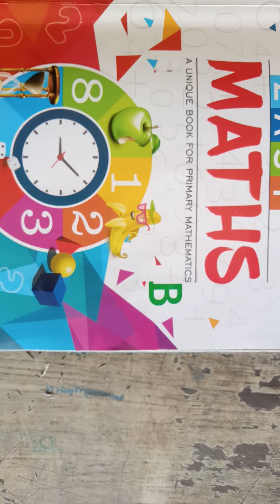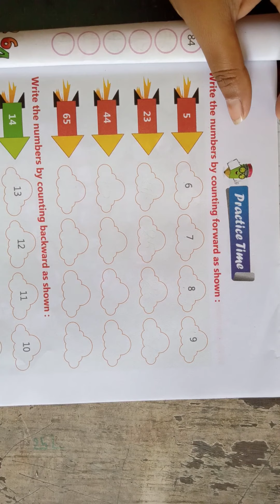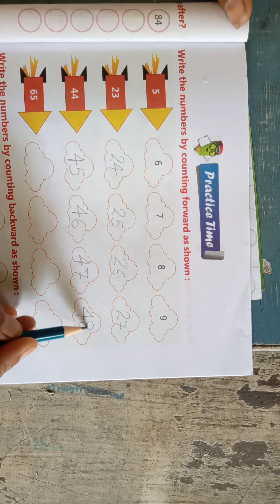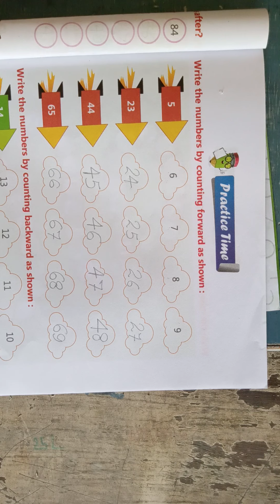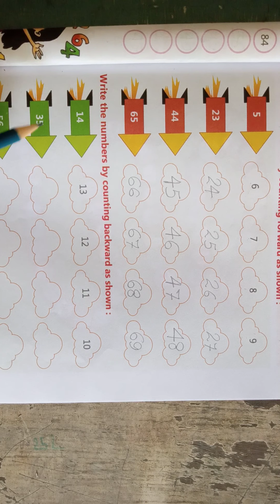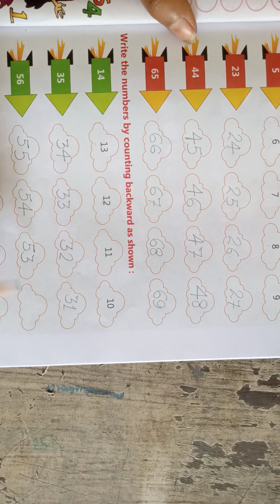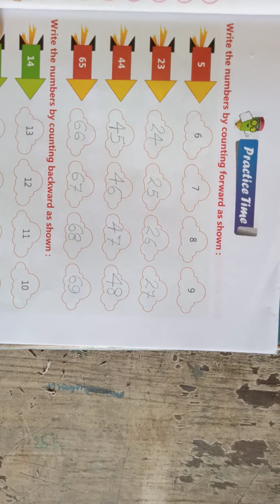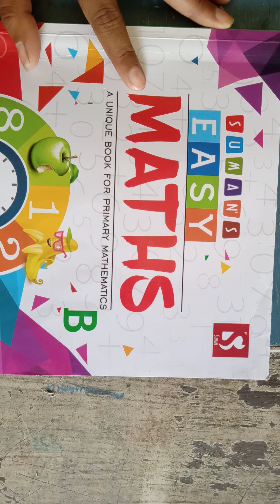CLASS U.K.G. MATHS P11